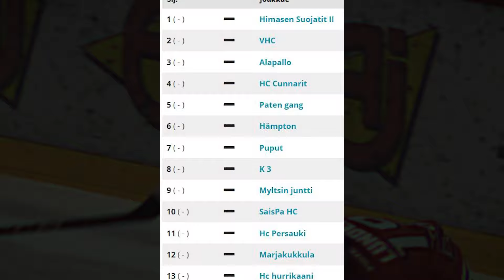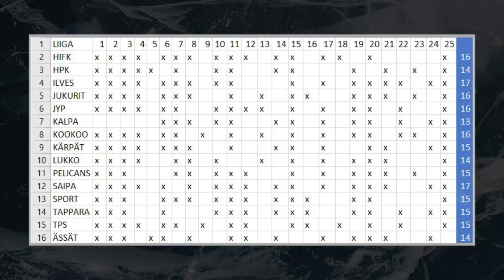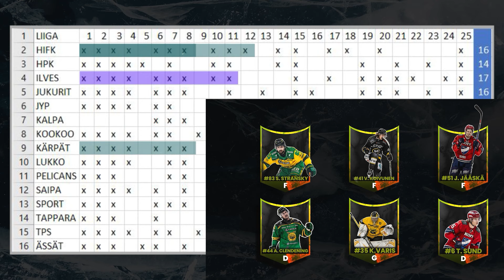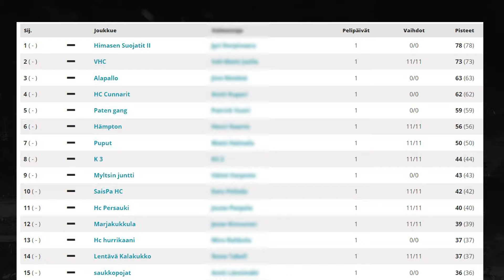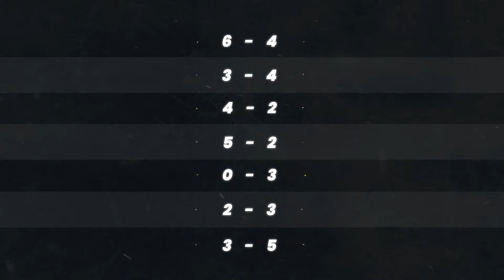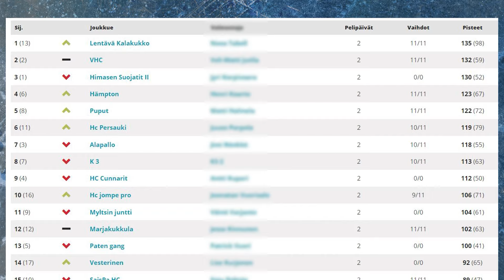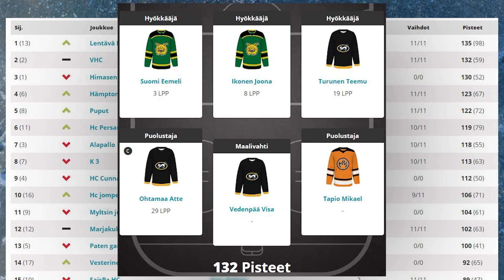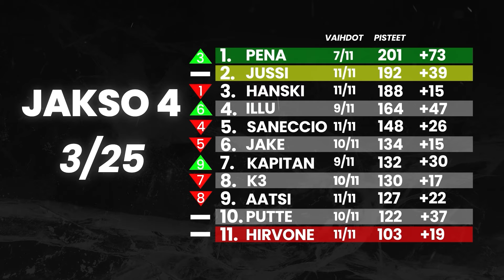Liigapörssi 23/24 - Osa 16 - NELOSJAKSO KÄYNTIIN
Ja eiku nelosjaksoa käyntiin.
Kiitos kaikille YouTube-Kimppaan tulleille!

Liigapörssivideosarjan kuudestoista osa.